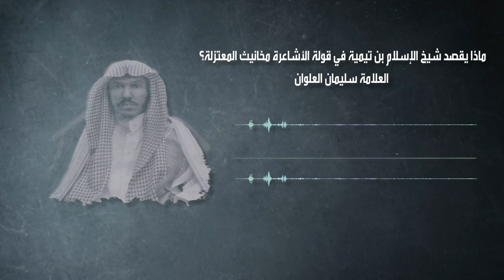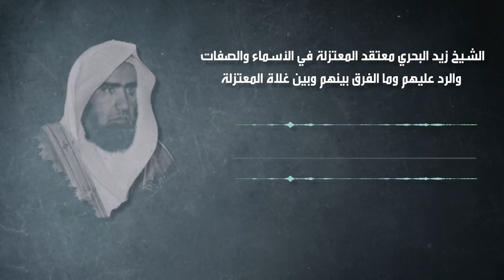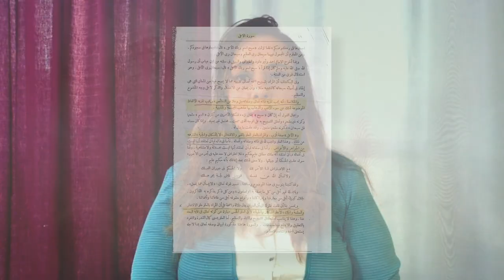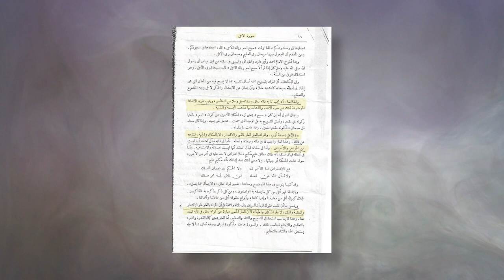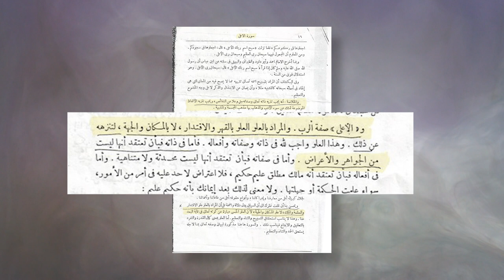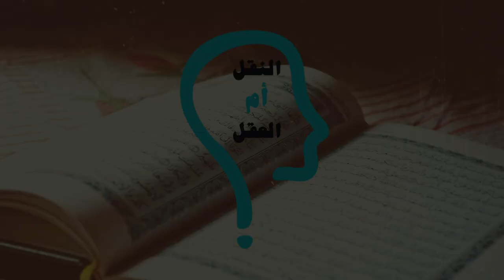النقل أم العقل - الحلقة 199 - مجلة الأزهر تتلاعب بعقيدة المعتزلة